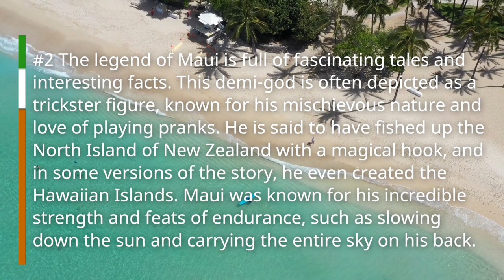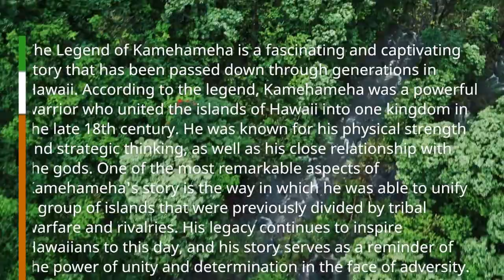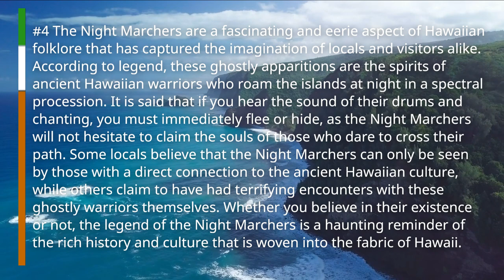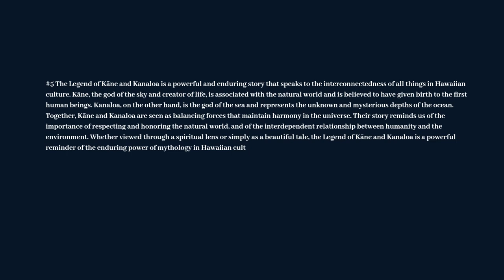Top 5 Hawaiian Legends and Myths to Know Before Your Trip - Polynesian folklore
Top 5 Hawaiian Legends and Myths to Know Before Your Trip. Polynesian folklore - Vacation Travel